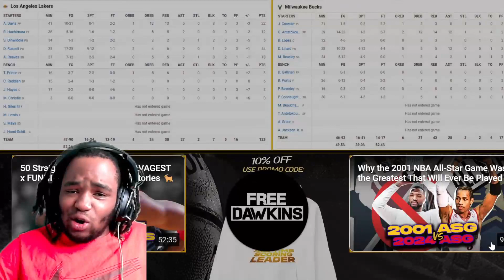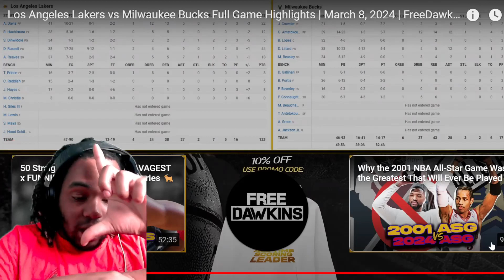BIGYSNREACTS TO LAKERS VS BUCKS DLOW WENT OFF